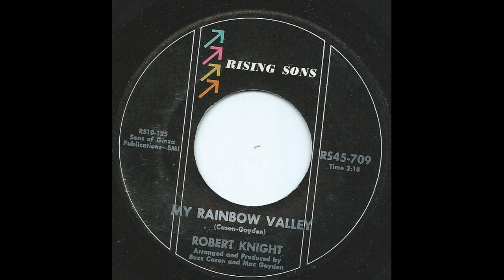Robert Knight - My Rainbow Valley - (1967) - A-Z Northern Soul